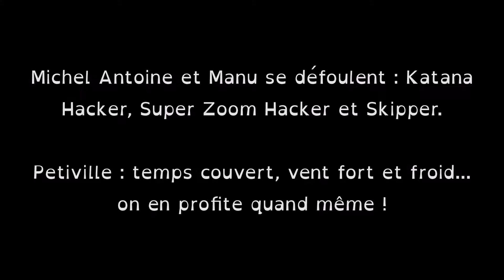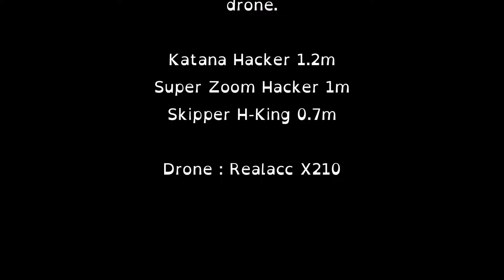Poursuite Petiville avec beaucoup de vent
Après un weekend pluvieux, c'est la reprise des vols avec un vent fort et des températures assez basses.
Antoine, Michel et Manu se poursuivent et j'essaye de filmer au milieu avec un drone.
La lentille de la Runcam Split est un peu sale à cause d"un coup de tondeuse involontaire en début de vol.
Pour info, Antoine est un jeune de Petiville, formé au pilotage des drones et des avions chez nous : il progresse à toute vitesse, bravo !

Matériel utilisé pour filmer :
Récepteur Flysky X6B avec des antennes Wifi 2.4 céramique Ipex
Châssis
Variateurs Racestar 28A
Carte de stabilisation avec OSD, capteur de courant et émetteur vidéo intégré (pratique et compact )
Antenne perso Pagode 5.8Ghz.
Moteur Emax 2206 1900kv avec des hélices RCTIMER 5x4.5x3 Beerotor.
Accus Zop Power 1800mA 65C 4S (plus du 1500mA : bon pour s'amuser sans se ruiner avec une config qui consomme 37A environ plein gaz )
Runcam Split 2 : enregistre en HD sur une carte SD et sert de camera pour l'émetteur vidéo ( plus léger que la Runcam 3)
A tester pour gagner encore du poids : Runcam Split Mini. Attention format 20x20mm.